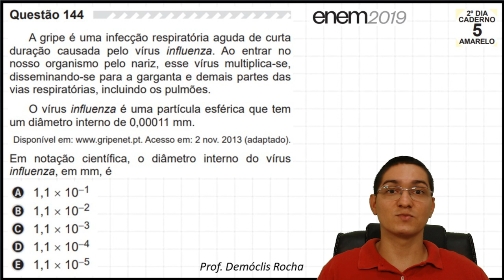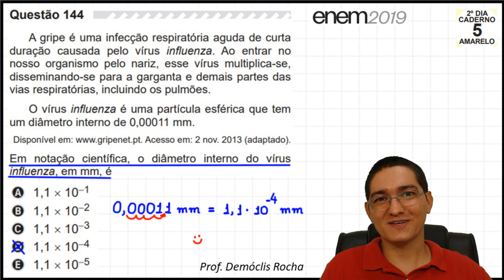ENEM 2019 - NOTAÇÃO CIENTÍFICA - #144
Questão 144.

A gripe é uma infecção respiratória aguda de curta
duração causada pelo vírus influenza. Ao entrar no
nosso organismo pelo nariz, esse vírus multiplica-se,
disseminando-se para a garganta e demais partes das
vias respiratórias, incluindo os pulmões.

O vírus influenza é uma partícula esférica que tem
um diâmetro interno de 0,00011 mm.

Acesso em: 2 nov. 2013 (adaptado).

Em notação científica, o diâmetro interno do vírus
influenza, em mm, é